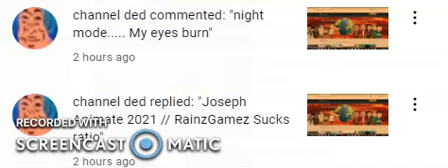Ugh, night mode does not burn your eyes...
i was at school doing my chorus project until i came across this. Ugh, seriously, you almost got me in trouble today!